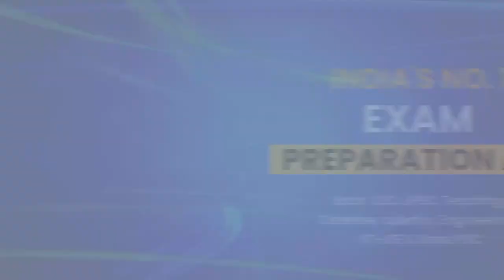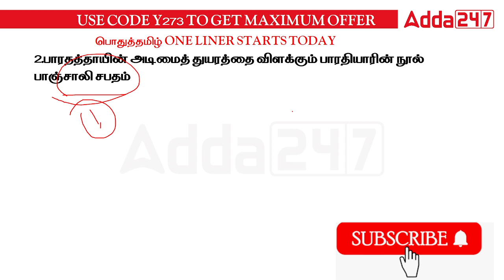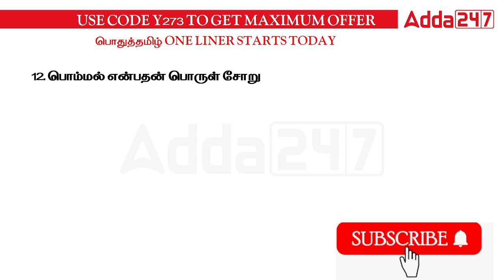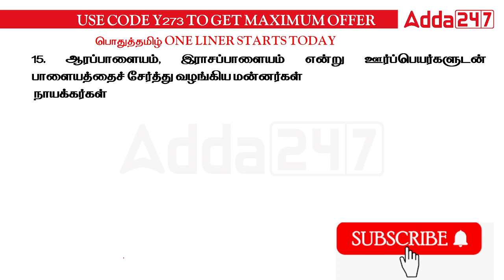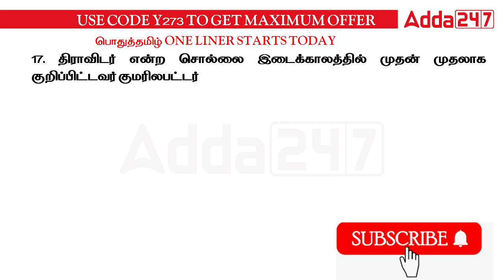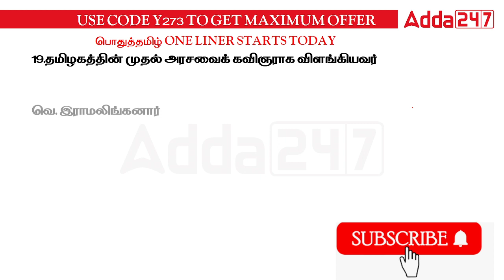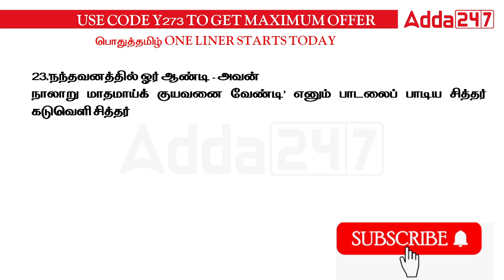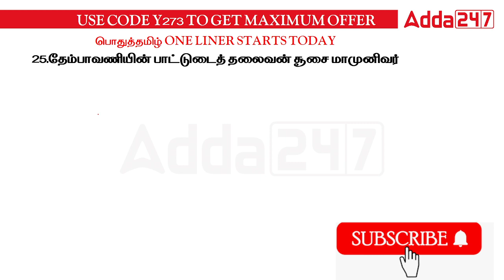One liner பொதுத்தமிழ் Important Questions l TNPSC and TN Exams l Adda247 tamil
👉Tamil Comprehensive Live Batch 2000 MCQs Doubt Clearing Session (Aptitude & Reasoning)
👉IB Security Assistant/Executive & Multitasking (General) 2023 Complete Preparation Batch | Tamil | Online Live Classes By Adda247
👉SSC MTS 2023 | COMPLETE FOUNDATION BATCH | TAMIL | ONLINE LIVE CLASSES BY ADDA247
👉Basic to Advanced | General Studies / General Awareness Batch | Tamil | Online Live Classes By Adda247
👉TNPSC Group 1 Prelims Batch | Tamil | Online Live Classes By Adda247
👉TNPSC Group 1 / ACF / DEO Prelims Batch | Tamil Live Classes By Adda247
👉TNPSC Group 2 / 2A Prelims Batch With eBook (Unit 8 & Unit 9) | Tamil | Online Live Classes By Adda247
👉General Tamil Live Classes For Tamil Eligibility Test, TNPSC Group 2 With General Tamil eBook Batch By Adda247
👉Railway Police Batch RPF SI & Constable | Tamil | Online Live Classes By Adda247